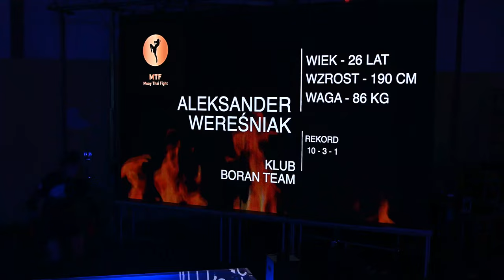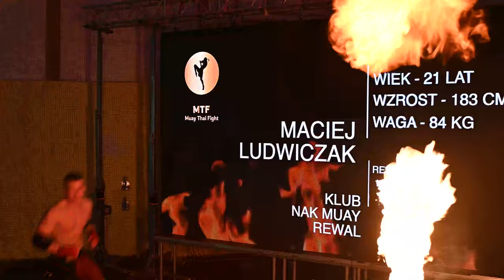MTF 4 Aleksander Wereśniak Boran Team vs Maciej Ludwiczak Nak Muay Rewal